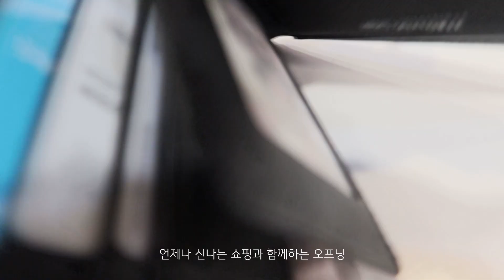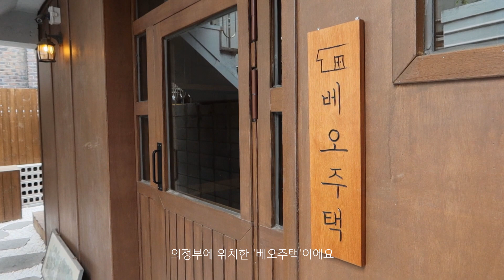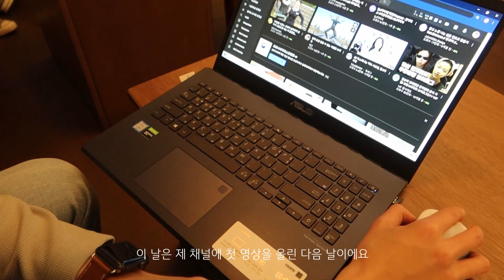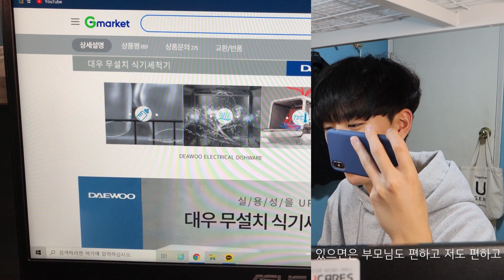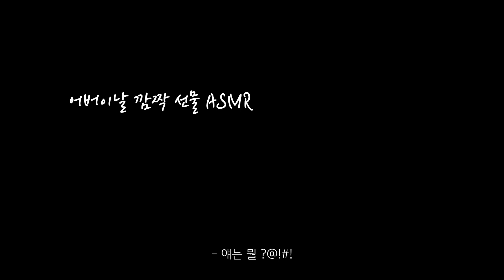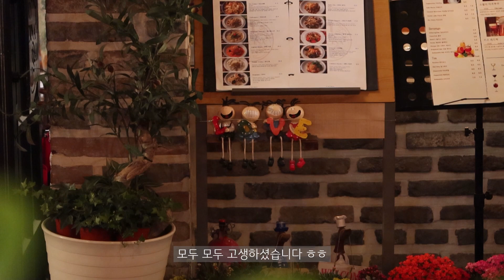SUB) [Vlog] 대학생 일상 브이로그 | 어버이날 선물사기 | 광장시장 육회 | 익선동 카페거리 | Daily vlog | 민스윗 MinSweet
첫 브이로그를 들고왔습니다!
어린이날과 어버이날은 잘 보내셨나요?
아직 촬영과 편집이 어려운 것 같아요. 그래도 여러 선배 채널의 영상들을 보며 배우고 이것 저것 시도해보는 재미는 있는 것 같아서 편집할 때는 시간 가는 줄 모르고 하고 있어요.
다음 주는 더 좋은 영상으로 찾아올게요 : )

📷📱 TECH
Canon g7x mark3
Iphone X
DaVinci Resolve 16
ASUS X571GT – BN235